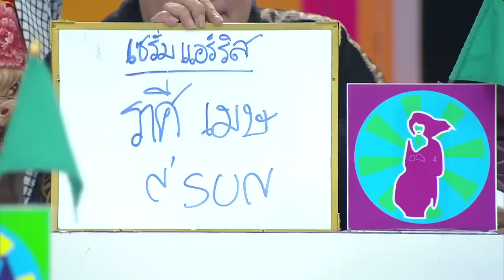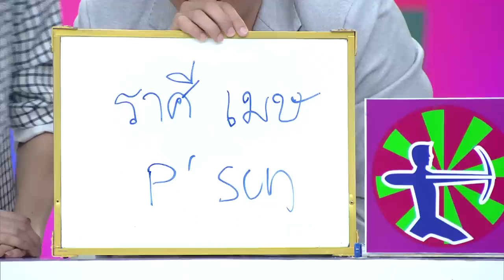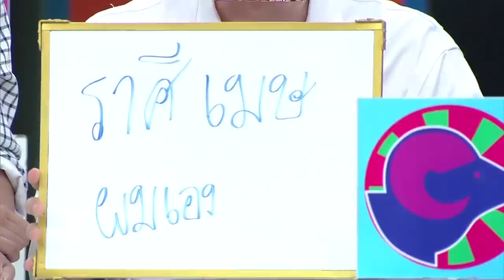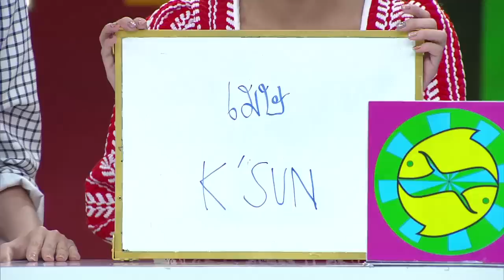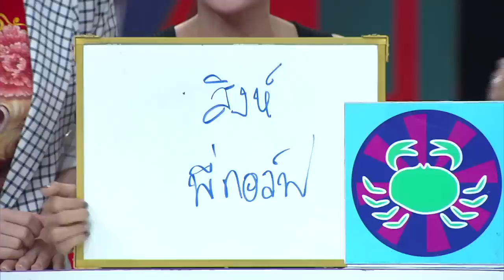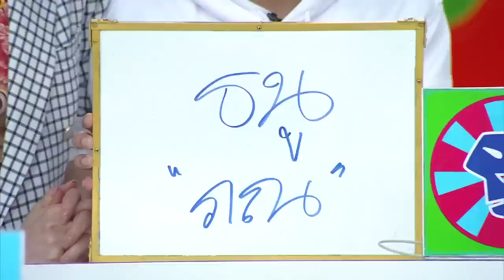(3/4) ศึก12ราศี / 6 ม.ค. 62 / ราศีใดในช่วงนี้ห้ามเดินทางออกนอกประเทศ???